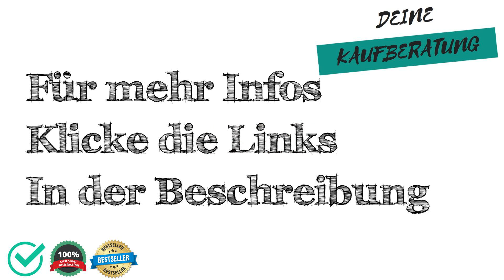🔱 Flachduebelfraese Test, Vergleich & Ratgeber ✅ Welche Modelle sind die Besten⁉️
Wir moechten dir mit unserem Flachduebelfraese Test, Vergleich & Ratgeber helfen das passenden Produkt in der Kategorie Flachduebelfraese zu finden.

Wie viel kostet ein Produkt aus der Kategorie Flachduebelfraese?

Welches Produkt der Kategorie Flachduebelfraese ist das Beste?

Welche Alternativen gibt es zu Produkten aus der Kategorie Flachduebelfraese?

Sowie Tipps & Tricks rund um das Thema Flachduebelfraese.

 Darüber hinaus zeigen wir dir die Vor- und Nachteile von verschiedenen Produkten aus der Kategorie "Flachduebelfraese" auf,

 - Preisgünstig
 - Preis-Leistung
 - Eigenschaften
 - Qualitatität

 - Schlechte Verarbeitung
 - Billiges Design
 - Sehr teuer